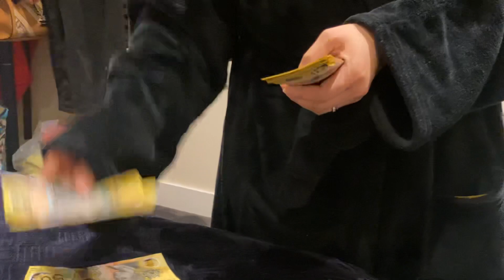Nanghingi para pang supporta sa baby boy niya